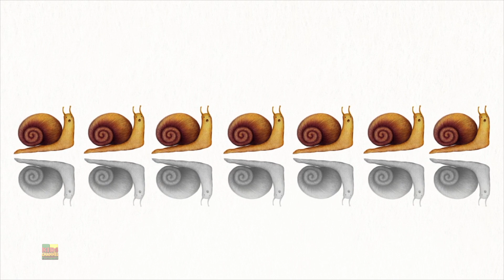Kolobok Conto de Fadas e Histórias para Crianças em Português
Assista essa divertida animação coleção de histórias de desenhos animados para crianças e pré-escolares em português.